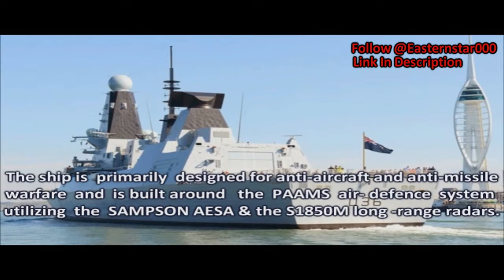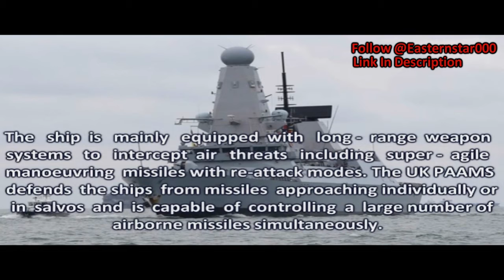HMS Defender largest powerful destroyer in royal navy's fleet